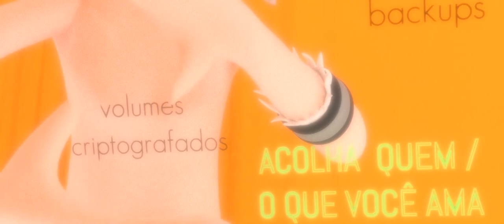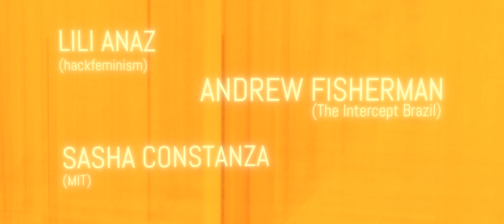CryptoRave2017 Teaser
A copyleft video for a noble cause.

Made with Blender, with the Blender Velvets addons (blendervelvets.org).